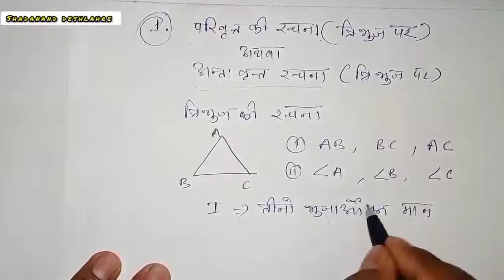\cgboard\परिवृत की रचना \5 अंक